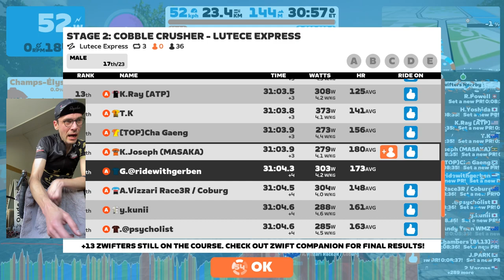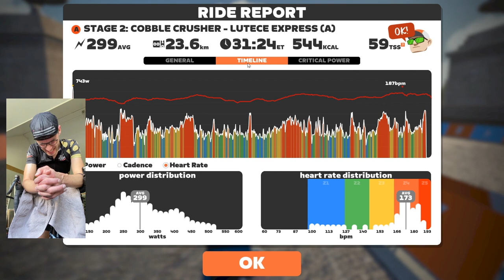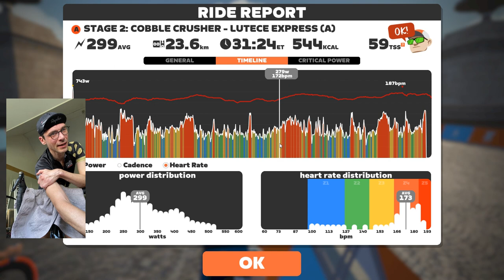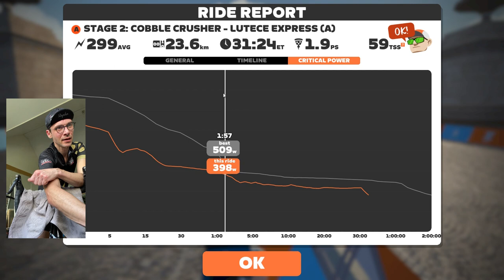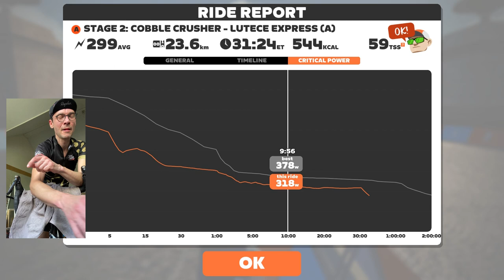Full Gas From The Gun: Zwift - Race: STAGE 2: COBBLE CRUSHER - LUTECE EXPRESS (A) in Paris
Sometimes you are the hammer, sometimes you are the nail. Guess what I was today :)

Chapters:

0:00 Intro in the pen, this is going to be rough
1:20 Start of the race and Uphill 1
5:36 Almost got dropped here bc not paying attention
9:43 Uphill 2
18:38 Uphill 3
27:20 Uphill 4 I am dead!
32:11 Last 300 meters
33:03 Bleep-Bleep!
33:40 Breakdown of the race & after talk